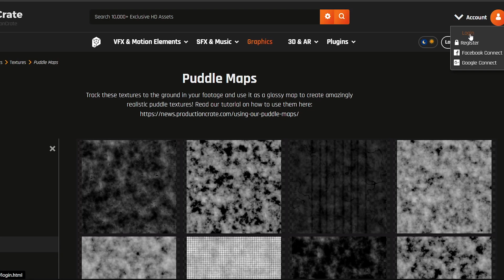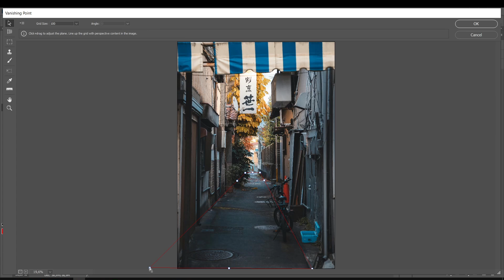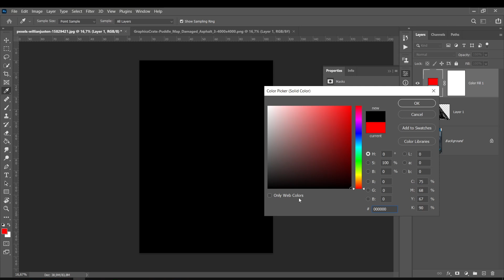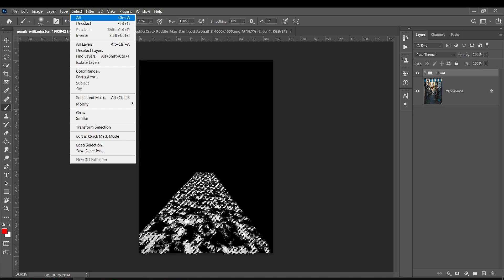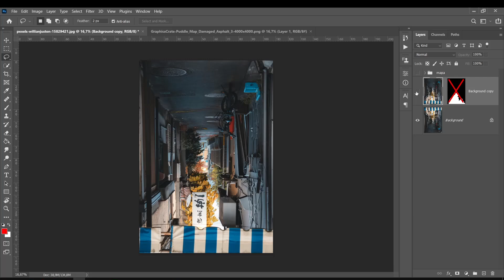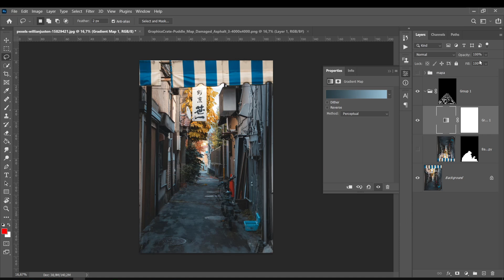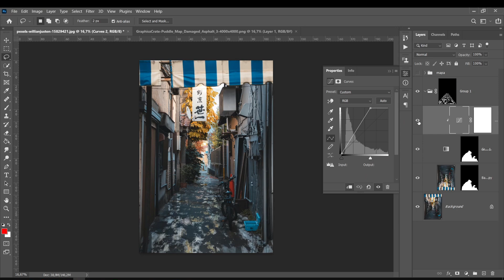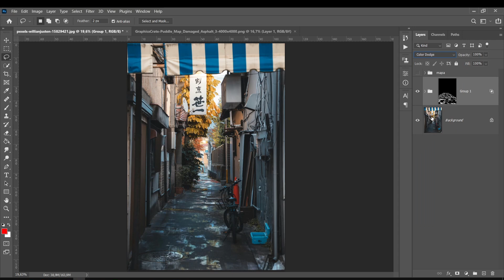Crie Poças de Agua Realistas no Photoshop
Crie poças fotorrealistas e reflexivas de maneira simples utilizando elementos 3D no Photoshop! Aprenda a aplicar mapas 3D e usar o filtro Vanishing Point para adicionar poças em perspectiva. Em seguida, descubra como empregar máscaras de camada e ajustes para obter reflexos realistas.

Neste tutorial, também veremos como usar mapas de gradiente e curvas para incorporar brilho e cor à poça d'água. Espero que este vídeo seja útil para você. Agradeço por assistir :)

⚔️Mesas Digitalizadoras que recomendo. Por Favor, caso venha a comprar, use o meu link para apoiar o canal!

1 - A mesa profissional que utilizo
2 - Melhor mesa custo beneficio para iniciantes

🎓 MEUS CURSOS🎓

🖌️ Precisa de Agilidade para criar gradações tonais? Pacote com 30 filtros aqui para você!